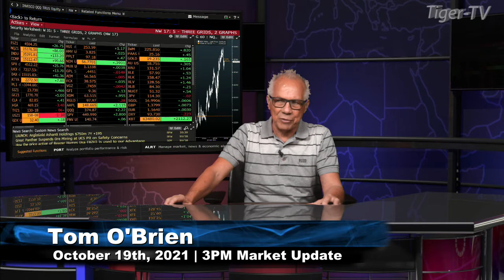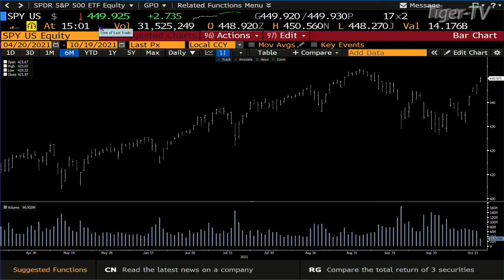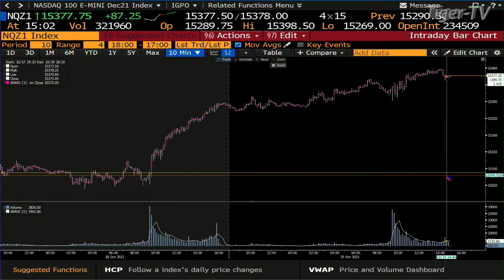October 19th, 3PM ET Market Update on TFNN - 2021